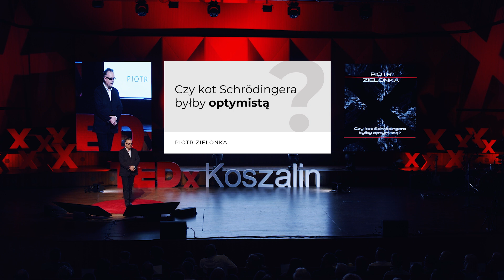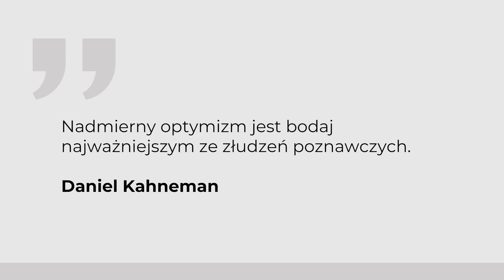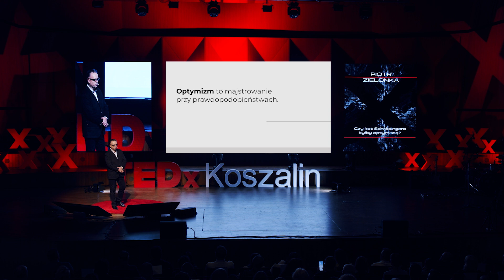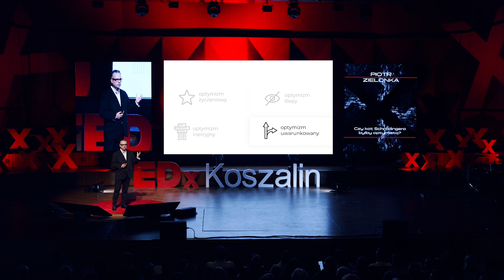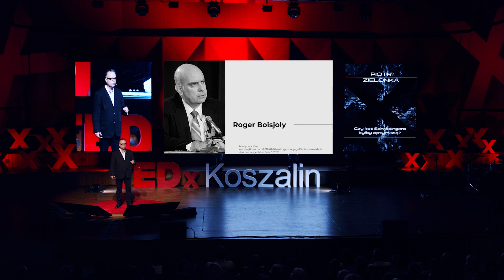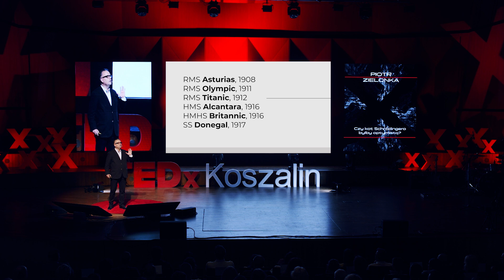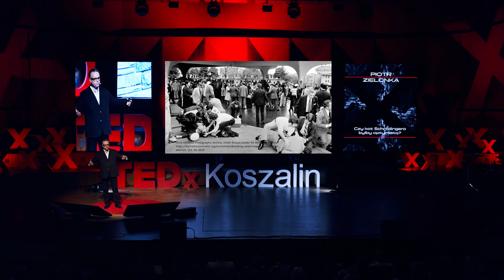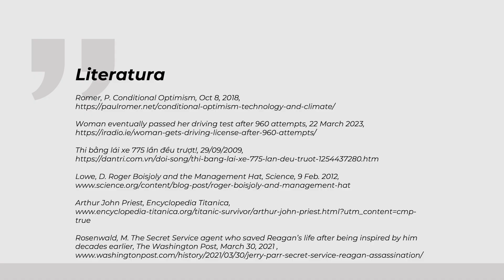Czy kot Schrödingera byłby optymistą? | Piotr Zielonka | TEDxKoszalin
Zanurzymy się w świat nauki, eksplorując zagadki mechaniki kwantowej, psychologii i optymizmu, aby odpowiedzieć na pytanie, czy powinniśmy być optymistami w obliczu niepewności. Prof. dr hab. Piotr Zielonka to doświadczony naukowiec i autor książek "Giełda i psychologia" oraz "Punkt odniesienia”. Jego badania oscylują wokół neurofizjologii i ekonomii behawioralnej, a zajęcia prowadzi w prestiżowych uczelniach w Polsce i za granicą. This talk was given at a TEDx event using the TED conference format but independently organized by a local community.